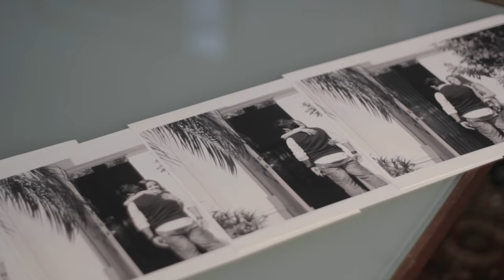Osmar Perez - Perdoname - Video Oficial